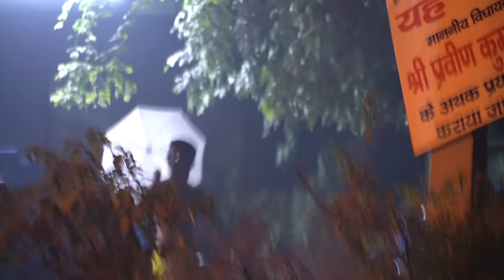Pork with Hangam curry EATING CHALLENGE Manipuri || oksa ga Hangamga chaba hanba tanaba manipuri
Pork with Hangam Curry EATING CHALLENGE Manipuri || oksaga hangam chaba hanba  tanaba manipuri version